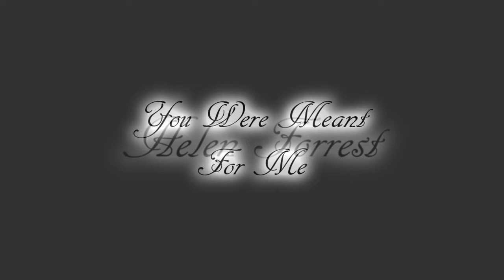Helen Forrest ~ You Were Meant For Me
You Were Meant For Me by Helen Forrest - her rendition of the song that was featured in the 1941 film "Penny Serenade" - starring Cary Grant and the lovely Irene Dunne - in the film the song was sung by Frank Morgan